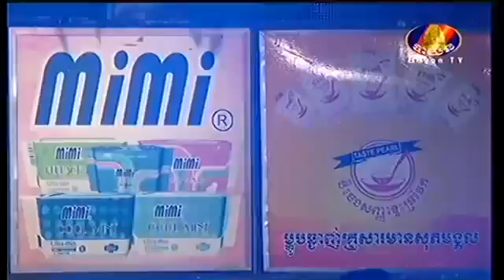Khmer Comedy 2015 Bayon TV Khmer Funny and Joke Neay Krem